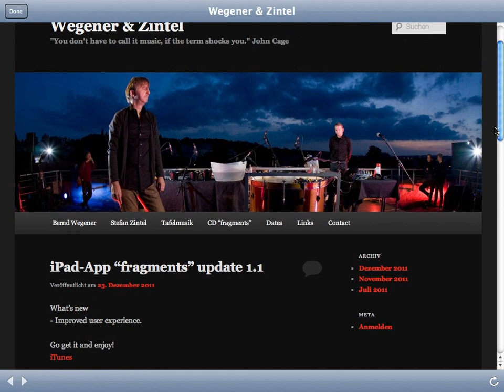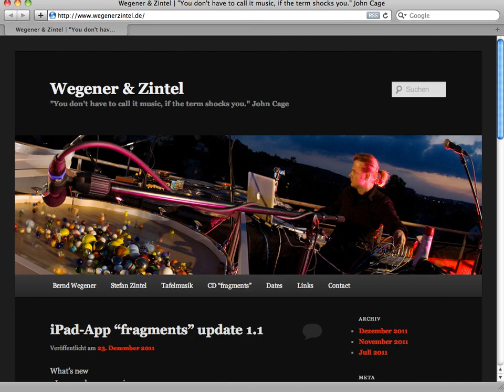Fragments-App-Teaser 1.1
Fragments ist eine wunderbar gestalltete App mit Samples der beiden Klangkünstler Bernd Wegener und Stefan Zintel.

Features:
- Spiel mit zwei Setups spezieller Spielzeug-Instrumente und kreiere deine eigene Klangperfomance
- Schau dir 10 Videoclips an, jeder zeigt eins der Spielzeuge in Aktion
- Folge Links zu News und Tourdaten

Die App von und über Wegener & Zintel's Performance "fragments" jetzt im AppStore

Viel Spaß!

Fragments is a beautifully designed app that allows you to play with custom samples
provided by sound artists Wegener & Zintel.

Features:
- Play with 2 setups of unique toy instruments and make your own combinations.
- Watch 10 videoclips each featuring one of the toys in action.
- Follow direct links to news and tour dates.

Go get it and enjoy!

Credits:
Fragments by Wegener & Zintel
Videoclips by Wegener & Zintel
Fotos by Wegener & Zintel, Rich Serra, Ingo Bracke
Voice: Hans Mittermüller